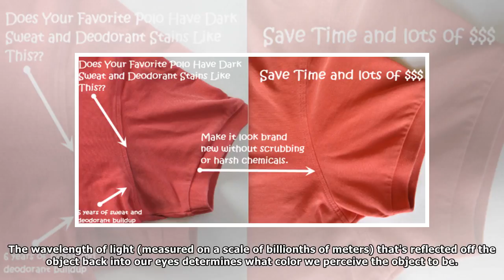Why Are Sweaty-Armpit Stains So Dark?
Why is fabric darker when it's wet? Credit: Shutterstock No matter how much deodorant we use, it's challenging to hide the signs of overexertion. Armpit stains and back perspiration are all too visibl...